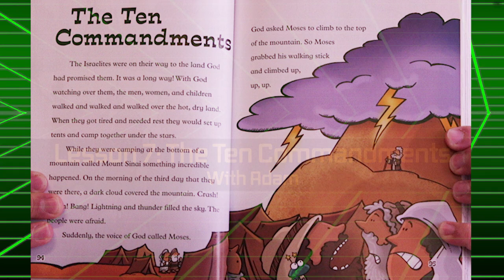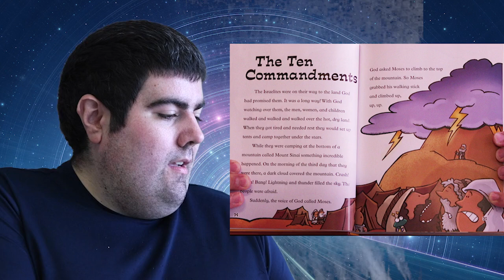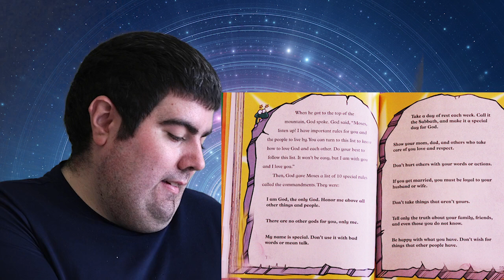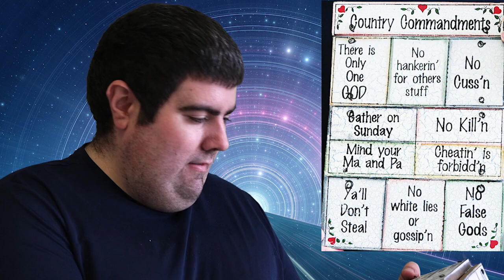Bible Time Travel: Lesson 7